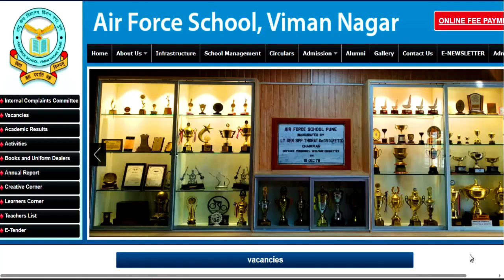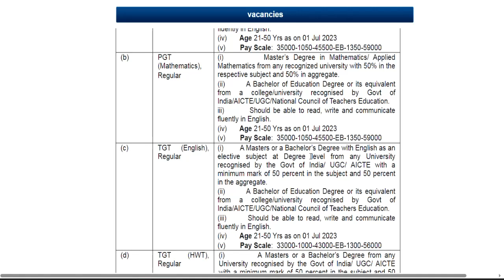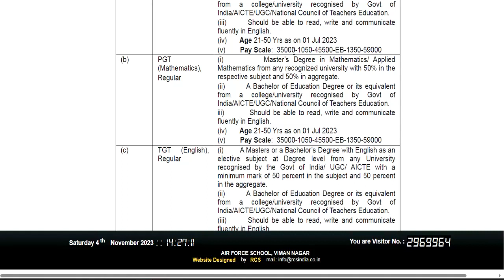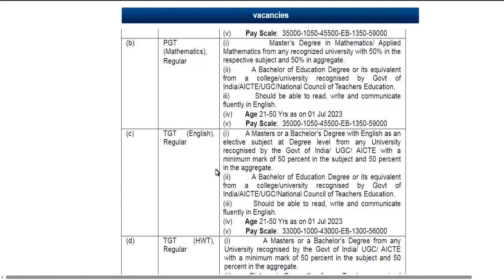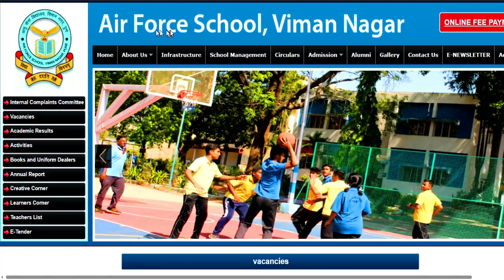AFS शिक्षक भर्ती 2024 | TGT PGT VACANCY | AGE SALARY QUALIFICATION | complete information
SCHOOL TEACHER RECRUITMENT | PRT TGT PGT VACANCY | AGE SALARY QUALIFICATION | बिना ctet/अनुभव के शिक्षक बने
tgt eligibility
pgt eligibilty